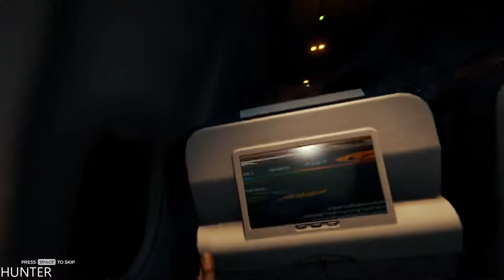The Forest Gameplay GTX1080TI & INTEL I7 7700K (1080p60FPS)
PC Specs:
- CPU: INTEL Core i7 7700K (4.6GHZ)
- MAINBOARD: ASUS ROG MAXIMUS X HERO
- RAM: G.Skill Ripjaws V 16GB (4X 8GB) DDR4 3400 Mhz
- VGA: ASUS ROG GTX 1080TI Gaming  11G
- SSD: Samsung 850 Evo 500GBX2
- HDD: WESTERN DIGITAL 3X4 TB SATA III HDD 128MB
- CASE: CORSAIR 600T WITHE
- PSU: Corsair HX1000i 1000W Platinum
- CPU COOLER: Corsair Hydro Series H100i GTX